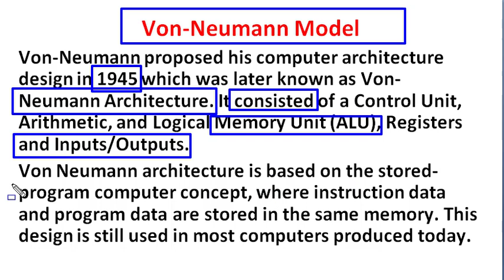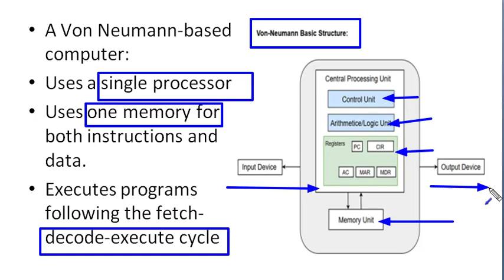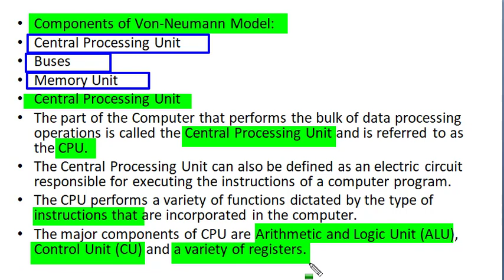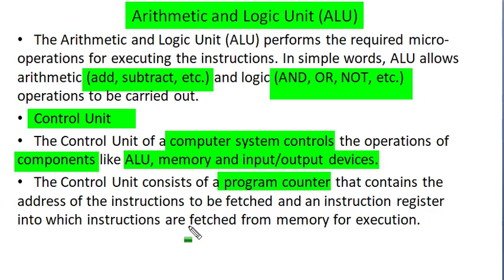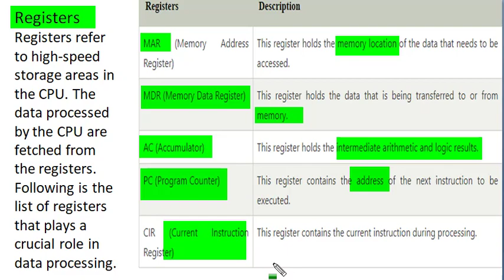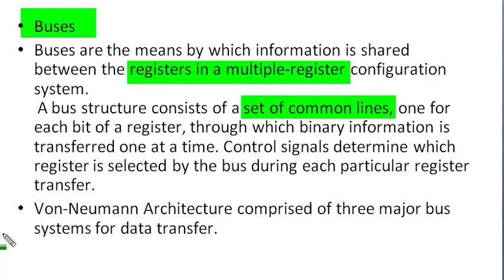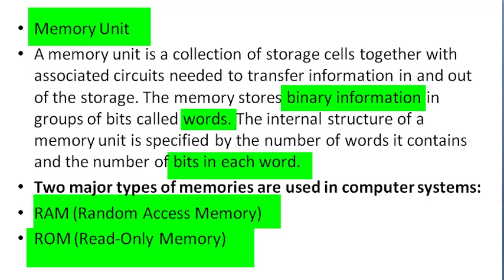Computer Organization | Von Neumann architecture · Main Memory Unit (Registers).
Von Neumann Architecture also known as the Von Neumann model, the computer consisted of a CPU, memory and I/O devices.